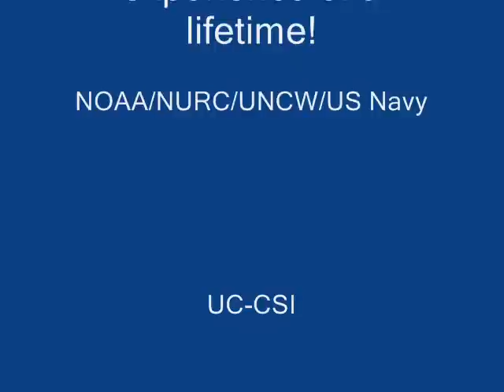RAVEN NEEMO 12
RAVEN NASA NEEMO image compilation video.